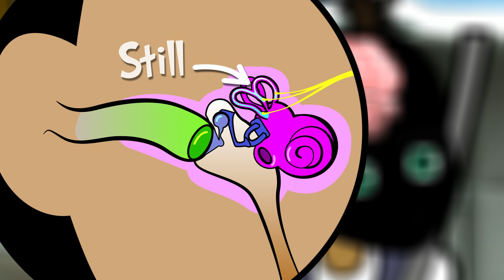Sickness In The Air | Clip | TV Show for Kids | Operation Ouch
Dr. Chris and Dr. Xand conducted an experiment to explain motion sickness.